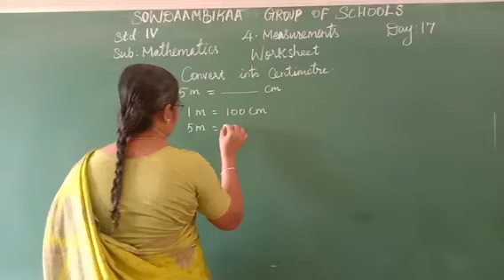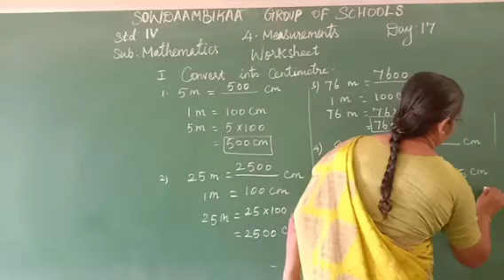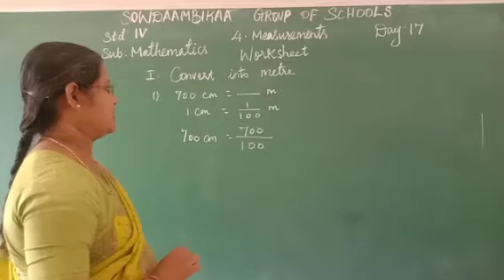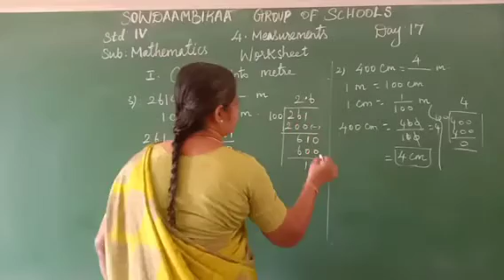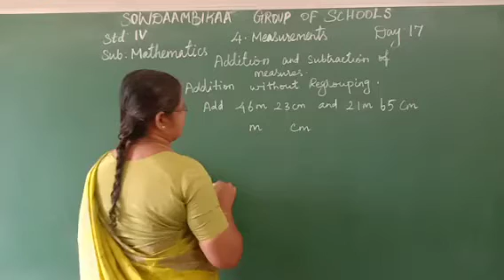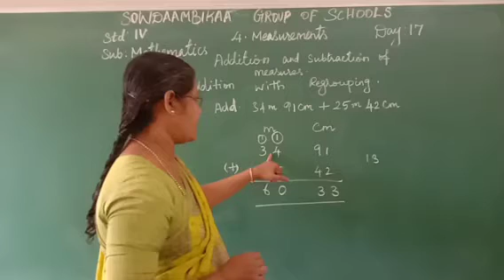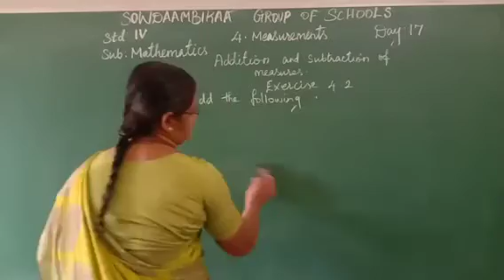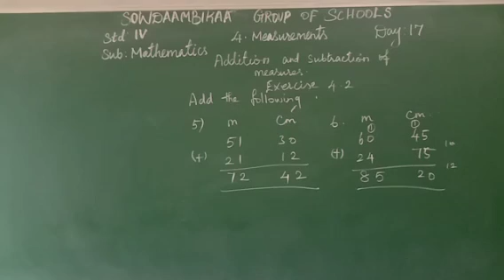GR 1V MATH UNIT 4 17